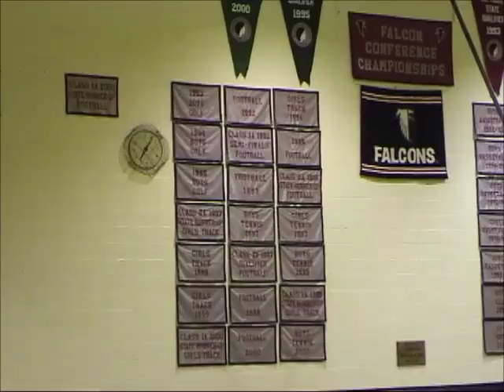2002 02 18